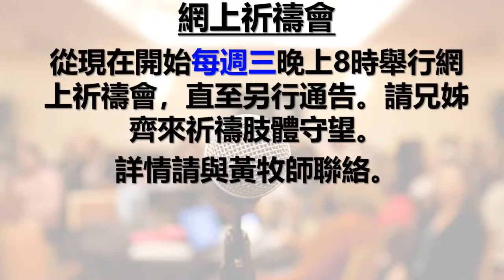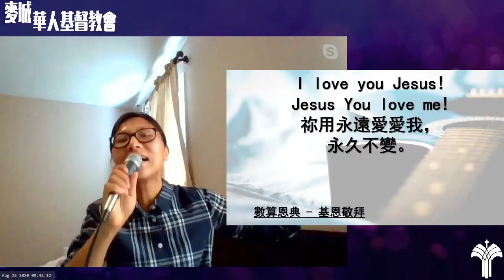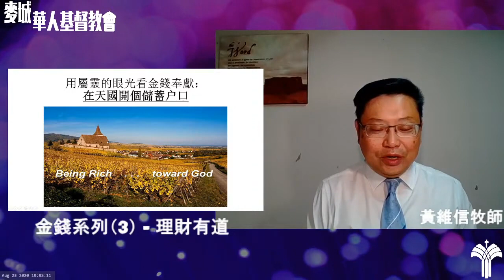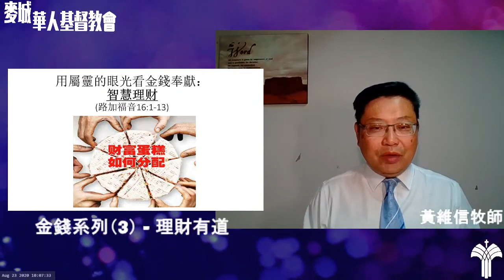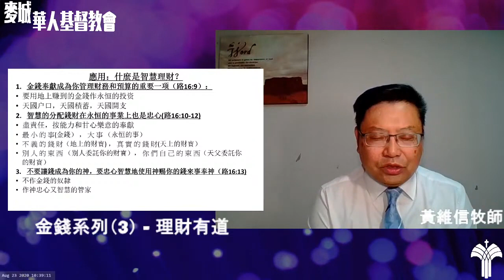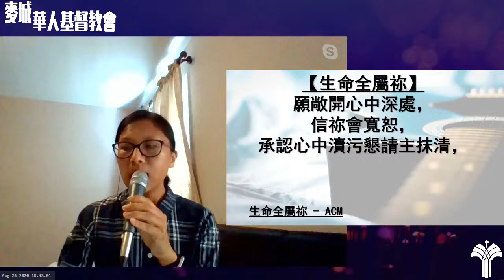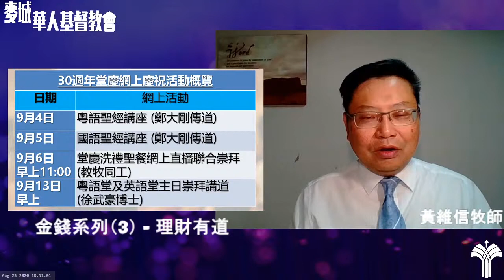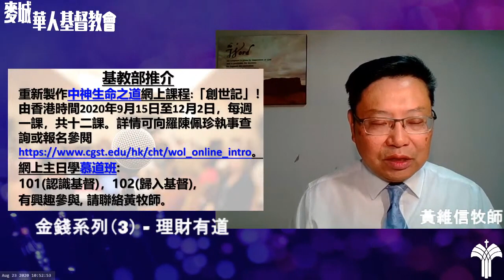2020-08-23 麥城華人基督教會 - 粵語主日崇拜網上直播 @9:30am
【金錢系列（3） 理財有道】
講員:黃維信牧師

《一生當稱頌》 - HKACM 香港基督徒音樂事工協會/宣道出版社
作曲： Marris Chapman、Greg Massanari
譯詞： 秦民德
專輯： 城市旋律第1集-城市旋律

《數算恩典》 - 基恩敬拜音樂事工
作曲： 鄧淑儀 Yvonne
填詞： 鄧淑儀 Yvonne
專輯： 基恩敬拜-在祢寶座前

《容我寧靜》 - 共享詩歌協會
作曲： 西伯
填詞： 西伯
編曲： 西伯

《生命全屬祢》 - HKACM 香港基督徒音樂事工協會
作曲： 吉中鳴牧師
填詞： 陳以誠
編曲： 吉中鳴
專輯： 齊唱短歌第2集